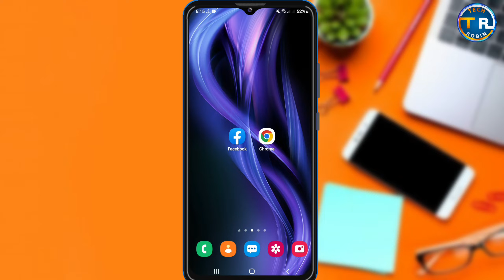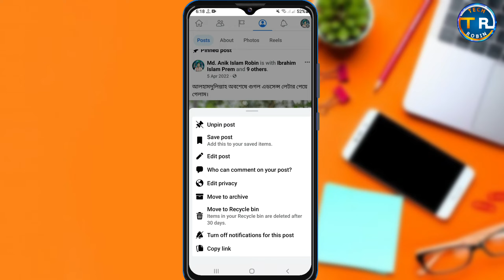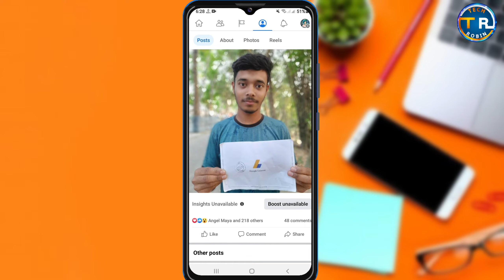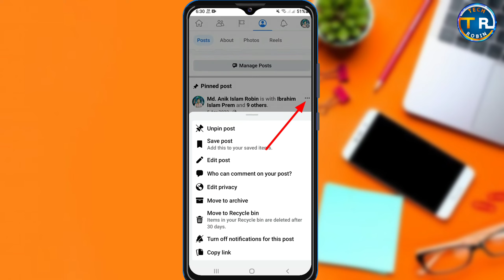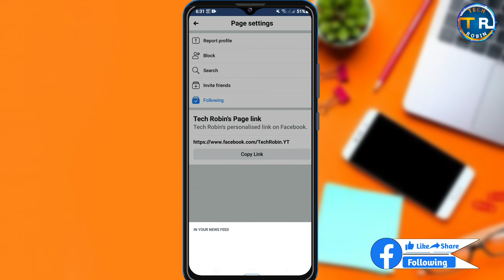How to o Turn off Comments on Facebook Posts 2024|ফেসবুকে কমেন্ট বন্ধ করার উপায়|fb comment hide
How to o Turn off Comments on Facebook Posts 2024|ফেসবুকে কমেন্ট বন্ধ করার উপায়|Facebook comment hide

🔴ফেসবুকের ফটোতে বা পোস্টে থেকে লাইক হাইড করবেন কিভাবে?

facebook comments off 2024
how to turn off comments on facebook
how to off facebook post comment
off comments in facebook
fb post comments off
comment off in facebook
Facebook post comment off কিভাবে করবেন
facebook comment option hide
how to turn off comments on facebook profile picture
fb comments hide
Comment off on facebook post
how to hide comments on facebook
facebook comments off 2024 Bangla
ফেসবুকে কমেন্ট বন্ধ করার উপায়
ফেসবুকে কমেন্ট হাইড করার নিয়ম
facebook comment hide
how to hide comments on facebook from public
hide comments on facebook
facebook post comment off
how to hide likes on facebook
hide facebook comments
how to hide likes on facebook posts
facebook post react hide
facebook comment hide kaise kare
how to turn off comments on facebook posts
facebook post comment hide kaise kare
How to turn off Facebook post Comments 2024 hide Comments on Facebook post
Facebook post comments hide Disable Facebook comments
Turn off comments on Facebook 2024 Fb post
comments disabled
               Tech Robin ©